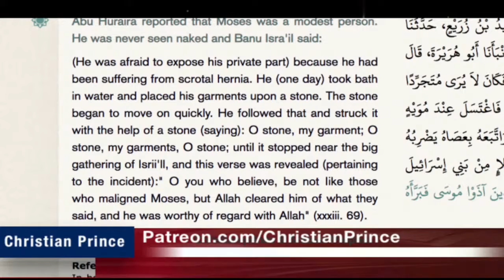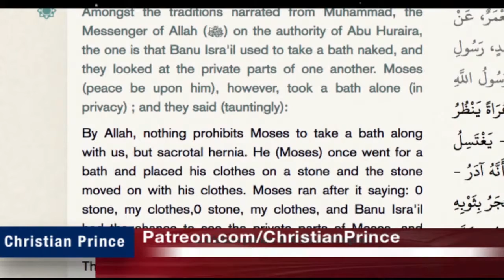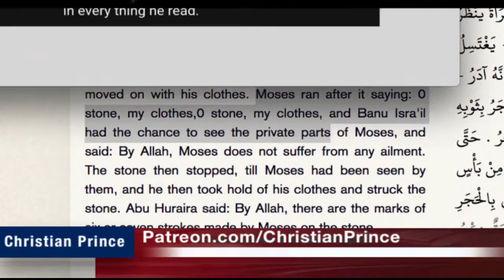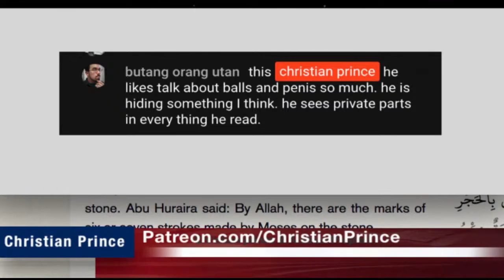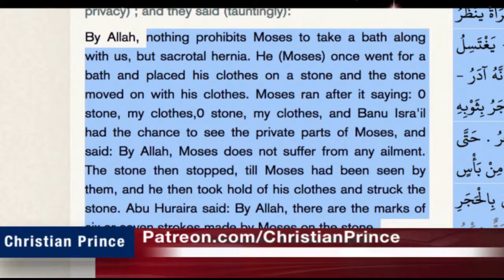Musa Naked Incident: Musa and the Running Stone vs Scrotal Hernia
How al-Lah made Nabi Musa naked to prove the functionality of his testicles.

Video from livestream dated 14th of April 2022

Call Christian Prince and debunk him on Palltalk: christian_prince Skype: DebateTV
PS: only for Muslims